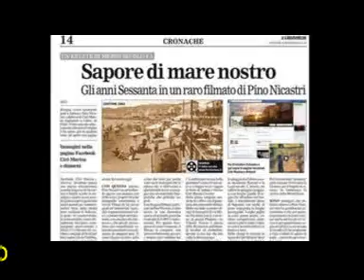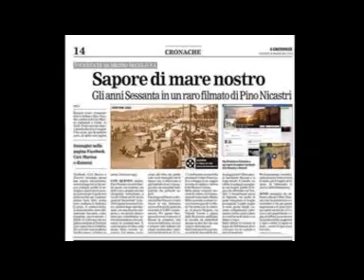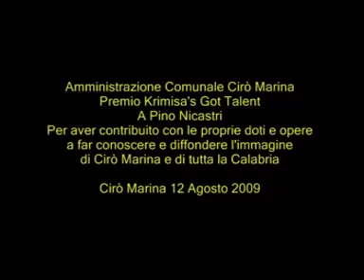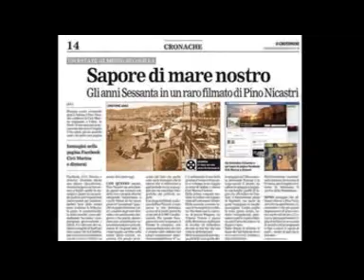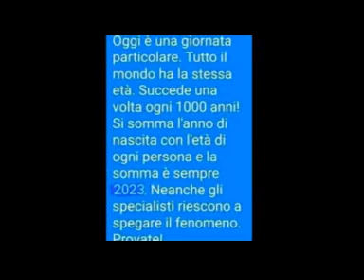Disc jokey @ Adriano Celentano @ "Quei favolosi anni '60/70/80"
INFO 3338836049